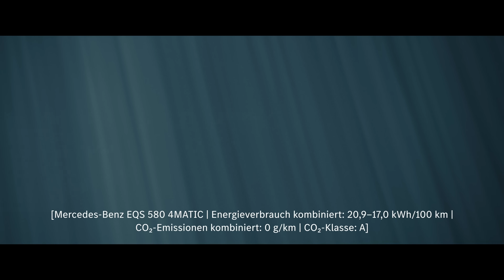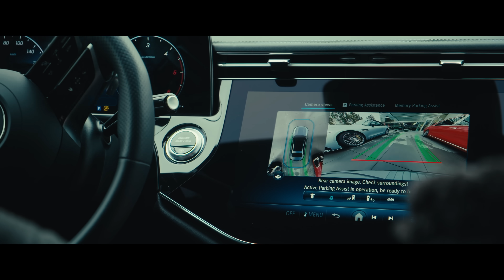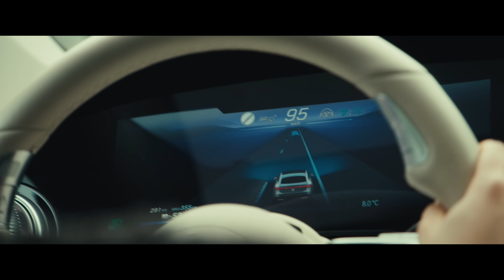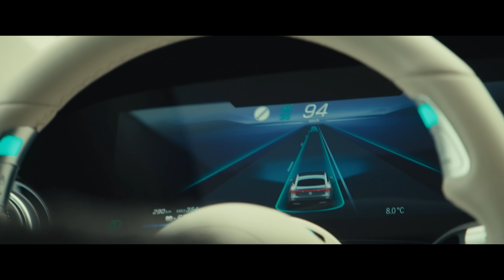We drove hands-free on the Autobahn with Drive Pilot | Because it’s Mercedes-Benz Episode 3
One small step for Mercedes-Benz, a giant leap for mankind. On this episode, Becky & Elly once again visit Sindelfingen to take a glimpse into the future of automated driving. They meet up with two experts that have spent years working on the Mercedes-Benz DRIVE PILOT technology – and they find out what it takes to bring such a technological milestone to the streets.

They check out the impressive driving simulator where they learn from expert Stephanie how a new technology like the Drive Pilot is being tested before it finally hits the road. The giant simulator capsule is not only impressive to watch, but even more impressive to experience from the inside, just ask Becky and Elly.

Then of course our hosts want to experience the real deal: they meet Leonie and her EQS equipped with Drive Pilot and learn about the many sensors and technological features that make it possible before finally getting a chance to experience it on the Autobahn.

Don’t miss out on the other episodes of Because it’s Mercedes-Benz series and join Becky and Elly while visiting some of the most fascinating places in the Mercedes-Benz universe.

[Mercedes-Benz E 220 d 4MATIC Limousine | Energieverbrauch kombiniert: 5,7‒4,9 l/100 km | CO₂-Emissionen kombiniert: 149‒129 g/km | CO₂-Klassen: E-D]

Chapters:

00:00 – 01:42 Intro
01:43 – 02:55 Starting with the E-Class
02:56 – 03:39 Drive Pilot introduction
03:40 – 05:01 Elly Explains
05:02 – 07:30 The Drive Simulator
07:31 – 11:41 Experiencing Drive Pilot
11:42 – 12:13 Outro